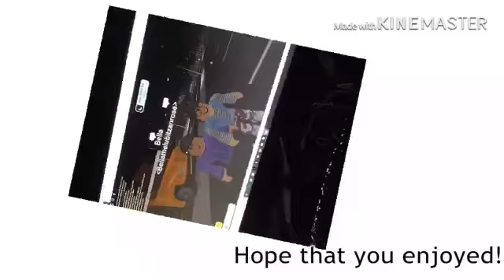No video today 😔